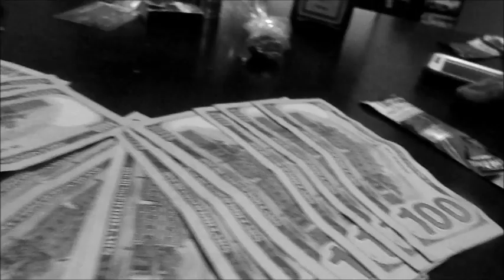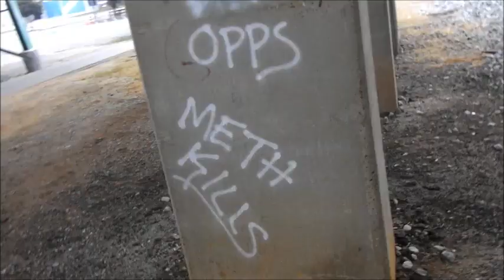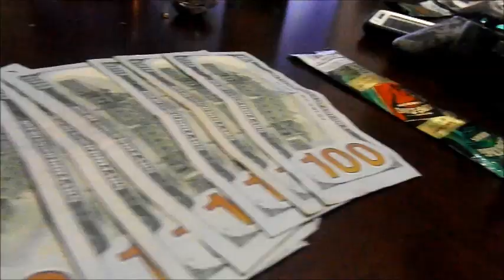Alex Christian - Time (Official Music Video)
ALEX CHRISTIAN MUSIC PRESENTS...
"TIME" official music video.

Videography by: Alex Christian ..